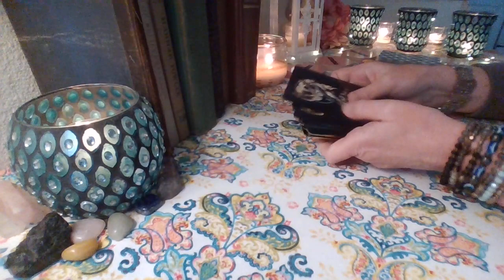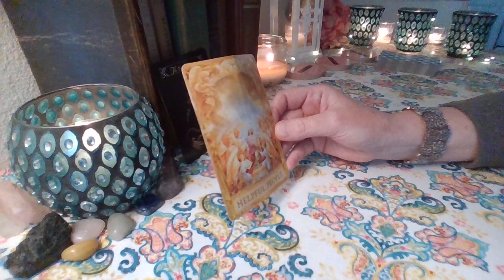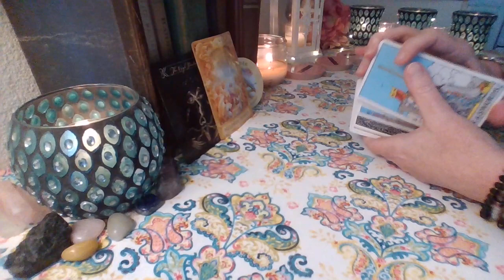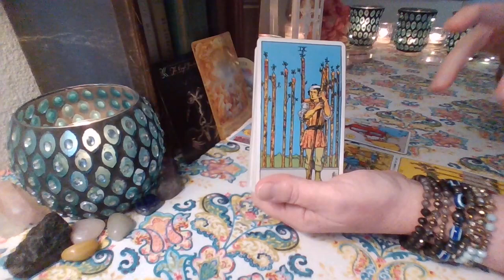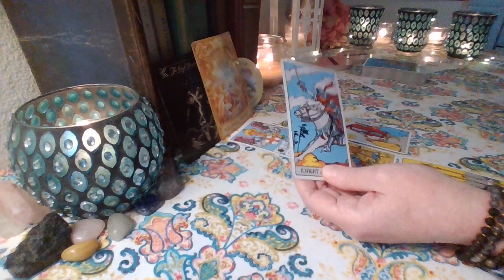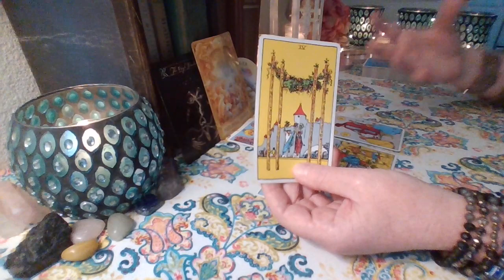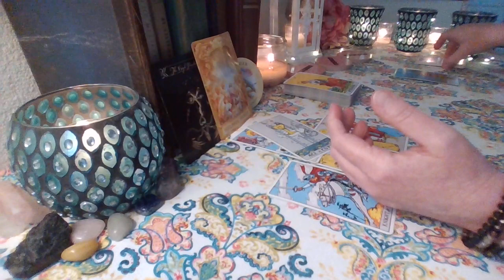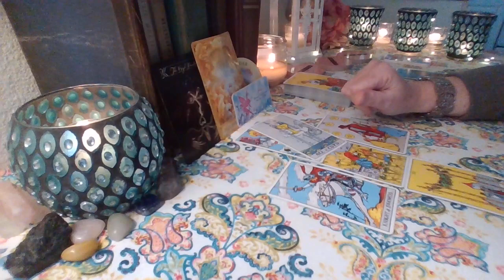Virgo 🔮 SO MUCH HAPPENING!! A LIFE CHANGING DECISION Will Be Made Virgo!! May 16th - 23rd Tarot